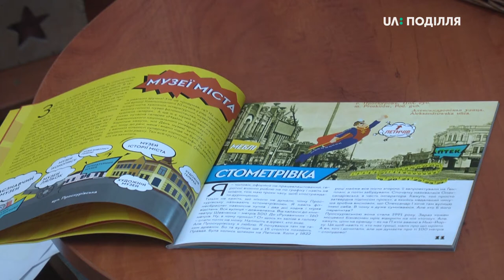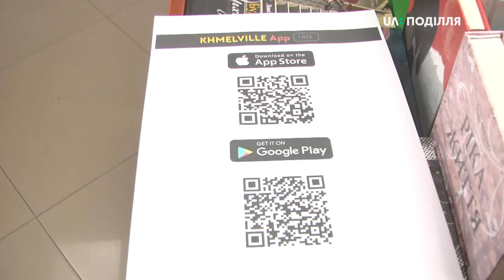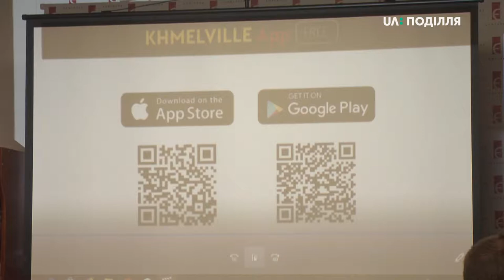У Хмельницькому з'явивися власний супермен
Інтерактивний комікс “Таємниці Хмельвіля” презентували в Хмельницькому
Супергерой, що слідкує за порядком в обласному центрі з’явився в Хмельницькому. Інтерактивний комікс  -“Таємниці Хмельвіля” презентували в в місті. В рамках проекту також представили мобільний додаток. Як додаток, так і книга - двомовні: в українській та англійській версіях. На заході був присутній і сам головний персонаж коміксів Хмельмен. З останнім поспілкувався наш кореспондент Андрій Гуменний.